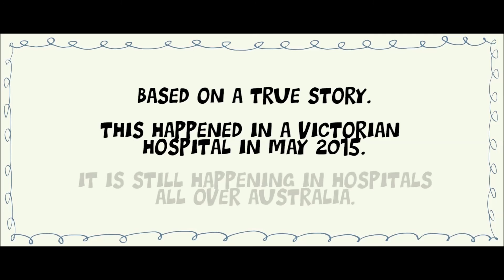Bendigo Health Auslan Interpreter Training Video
The steps to follow when booking an Auslan Interpreter at Bendigo Health.